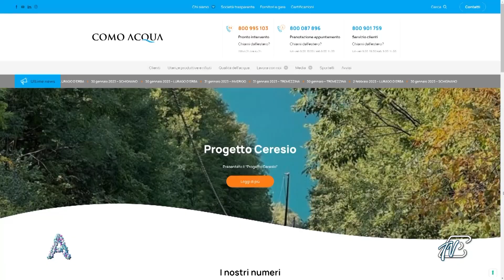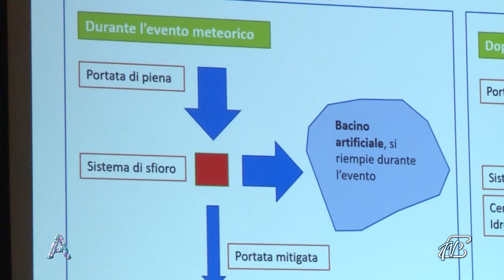ANGOLI 31/1/2023: COMO ACQUA - PRIMO EVENTO DEL 2023